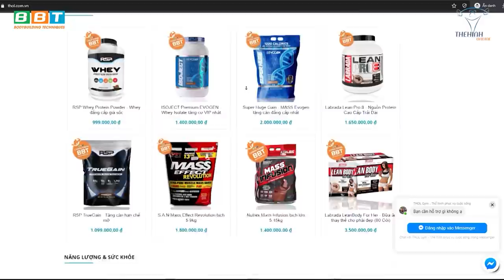Arnold Schwarzenegger Từ Cậu Bé Bất Hạnh Tới Huyền Thoại Thể Hình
Arnold Schwarzenegger tượng đài thể hình với 7 lần vô địch Mr. Olympia, một vận động viên đa tài trên nhiều lĩnh vực từ thi đấu thể hình, diễn xuất cho đến hoạt động chính trị.

Địa chỉ:
♦ BBT Hiệp Phú: 10 Trương Văn Thành, phường Hiệp Phú, quận 9, TP HCM
♦ BBT Hiệp Thành: 535 Lê Văn Khương, Hiệp Thành, Quận 12, TP HCM
♦ BBT Quận 7: 102 Lý Phục Man, Phường Bình Thuận, Quận 7, TP HCM